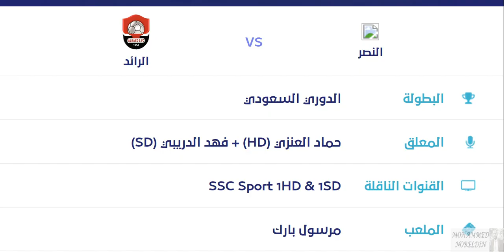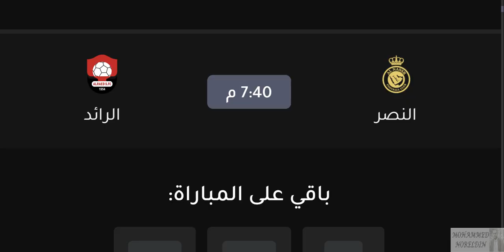موعد مباراة النصر والرائد القادمة والقنوات الناقلة والمعلق الجولة 12 الدوري السعودي - الرائد و النصر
موعد مباراة الرائد والنصر القادمة والقنوات الناقلة والمعلق الجولة 12 الدوري السعودي - النصر و الرائد - موعد مباراة النصر والرائد القادمة والقنوات الناقلة والمعلق

موعد مباراة النصر اليوم
موعد مباراة النصر الان
موعد مباراة الرائد القادمة
موعد مباراة الرائد اليوم
موعد مباراة الرائد الان

موعد مباراة النصر و الرائد
موعد مباراة الرائد و النصر

دوري كأس الأمير محمد بن سلمان 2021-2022

الدوري السعودي
دوري كأس الأمير محمد بن سلمان
الهلال
النصر
الوحدة
الأهلي السعودي
أهلي جدة
الفيصلي
التعاون
الرائد
الشباب
أبها
الإتفاق
الفيحاء
الإتحاد
الاتحاد
الفتح
ضمك
القادسية
العين
الفيحاء
الحزم
الطائي

موعد مباراة النصر والرائد اليوم التوقيت والقنوات الناقلة والمعلق والتشكيل
توقيت مباراة النصر اليوم.
موعد مباراة النصر والرائد.
موعد مباراة النصر والرائد اليوم.
مواعيد مباريات النصر.
القنوات الناقلة لمباراة النصر اليوم.
معلق مباراة النصر اليوم.
النصر والرئد.
النصر في الدوري السعودي.
بث مباشر مباراة النصر اليوم.
الدوري السعودي.
مباريات اليوم.
بث النصر والرائد.
بث مباشر مباراة النصر والرائد.
النصر والرائد بث مباشر.
توقيت النصر امام الرائد.
النصر ضد الرائد.
النصر مع الرائد.
تشكيل النصر اليوم.
تشكيلة النصر والرائد اليوم.
تشكيل النصر امام الرائد.

موعد مباراة النصر والرائد فى الدورى السعودى للمحترفين 2022 الجولة 12 والقنوات الناقله للمباراة
موعد مباراة النصر والرائد فى الدورى السعودى للمحترفين 2022 الجولة 12 والقنوات الناقله للمباراة ومعلقين المباراة وترتيب النصر والرائد فى جدول ترتيب الدوري السعودي

الان بث مباشر مباراة النصر والرائد [ شاشة كاملة ] الدوري السعودي HD

النصر والرائد اليوم فى الدورى السعودى _ موعد مباراة النصر والرائد اليوم والقنوات الناقلة
موعد مباراة النصر والرائد اليوم فى الدورى السعودى والقنوات الناقلة

موعد مباراة النصر السعودي والرائد الجولة 12 الدوري السعودي للمحترفين +🎙📺 ترند اليوتيوب 2
موعد مباراة النصر والرائد الجولة 12 الدوري السعودي للمحترفين موسم 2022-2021 و معلق مباراة النصر السعودي والرايد والقنوات الناقلة مباراة النصر والرائد بث مباشر قناة ssc sports  hd1 - sd1
نادي النصر السعودي ضد نادي الرائد السعودي
دوري كأس الأمير محمد بن سلمان للمحترفين
ضمن مباريات اليوم السبت 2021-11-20
ALNASSR VS ALRAED - النصر والرايد

مواعيد مباريات الدوري السعودي اليوم الجولة 12 والقنوات الناقلة والمعلق - الهلال والنصر والاهلي
مواعيد مباريات الدوري السعودي اليوم الجولة 12 والقنوات الناقلة والمعلق - الهلال والنصر والاهلي - مواعيد مباريات الدوري السعودي اليوم الجولة 12 والقنوات الناقلة والمعلق الجولة الثانية عشر من دوري كاس الامير محمد بن سلمان السعودي للمحترفين اليوم السبت 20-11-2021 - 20 نوفمبر 2021 - الاتحاد والشباب والرائد والفتح والتعاون والنصر والاهلي والفيصلي والاتفاق والهلال
جدول موعد مباريات الجولة 12 | الدوري السعودي للمحترفين | الهلال والاهلي
جدول موعد مباريات الجولة 12 الثانية عشر من الدوري السعودي للمحترفين موسم 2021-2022 دوري كاس الامير محمد بن سلمان للمحترفين

موعد مباراة الهلال القادمة
موعد مباراة التعاون القادمة